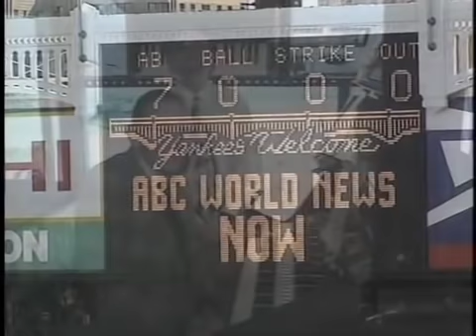Yankee Stadium Polka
Barry Mitchell takes us behind the scenes as the late, great Yankee Stadium organist Eddie Layton performs his rendition of The World News Polka. Recorded in 1996. From Barryfunny.com